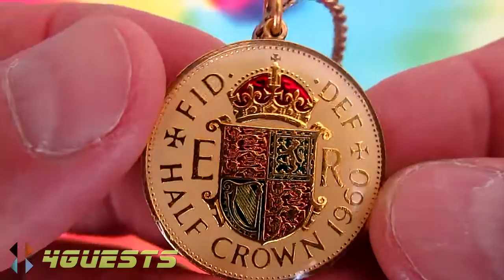1960 BRITISH HALF CROWN COIN NECKLACE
Impressive vintage gold plated with enamel paint coin necklace, 1960 British Half Crown Coin.  This is high definition [HD] video for Youtube.

Peace,